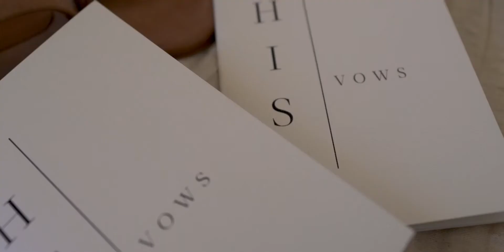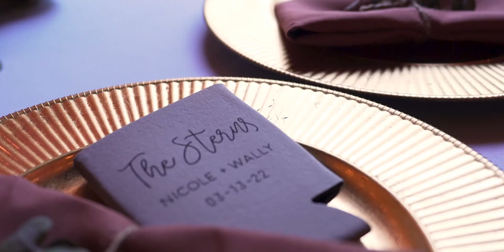"I love you today and forever." | Wally & Nicole | Tampa, Florida Wedding Video